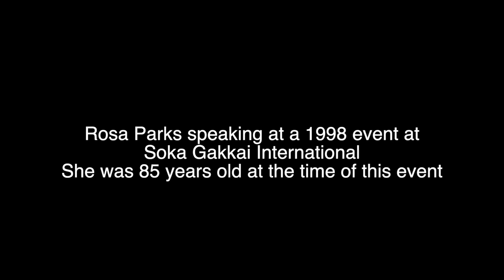Rosa Parks-Civil Rights Activist Speaks About Soka Gakkai